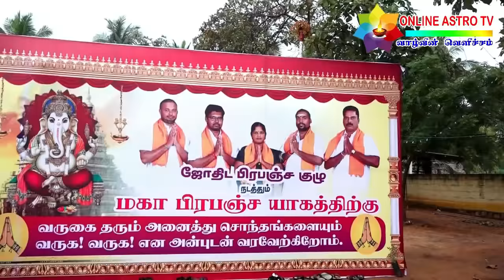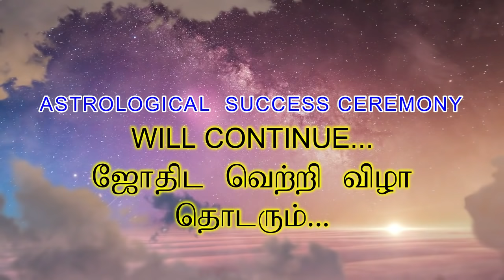Tamil Astrology Conference 2019 | Karur | Great Universe Yagna | PART - 1 | ONLINE ASTRO TV